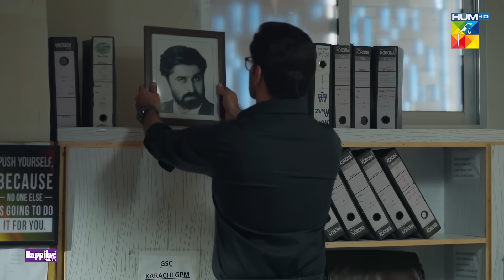Jaan Se Pyara Juni - Ep 15 [CC] - 14th August 2024, Sponsored By Happilac Paints - HUM TV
Digitally Powered By "Happilac Paints"

"Get ready for a captivating journey into the depths of human emotions with 'Jaan Se Pyara Juni', premiering tonight on HUM TV. Starring Zahid Ahmed, Hira Mani, and Mamya Shajaffar, this drama promises a cinematic experience, exploring love, loyalty, and heartbreak. With an all-star cast and a storyline full of twists, this series is set to redefine Pakistani television. Don't miss the premiere tonight for a saga of love, loss, and redemption."

Cast:
Hira Mani
Zahid Ahmed
Mamya Shajaffar
Faiq Khan
Faiza Hassan
Aamir Qureshi
Omer Shehzad
Rashid Farooqui
Rabia Abid Ali
Zainab Qayyum (ZQ)
Salma Hassan
Maria Yousuf
Bayzaa
Syeda Tehzeeb Fatima & Others.